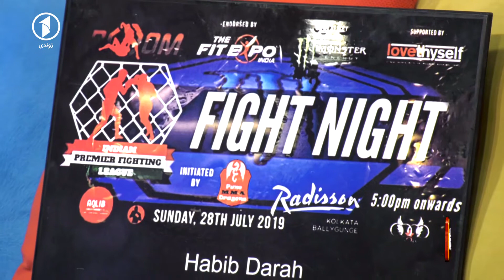سلام زنده گی - اشنایی با روزش مبارزات ازاد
گفتگو با حبیب دره، ورزشکار رشته مبارزات ازاد در مورد کارکرد ها و فعالیت هایش.
کلیک نمایید و بیشتر از او بشنوید.